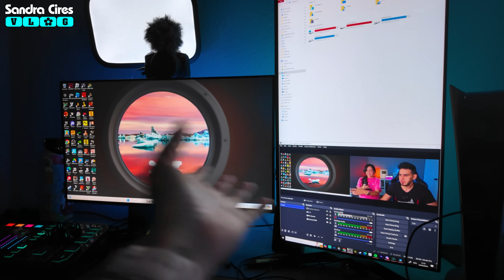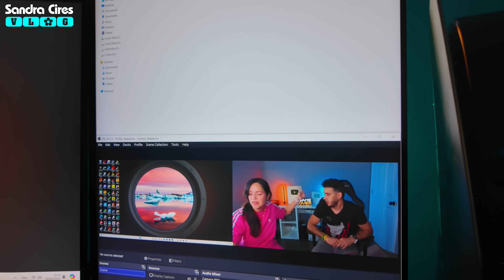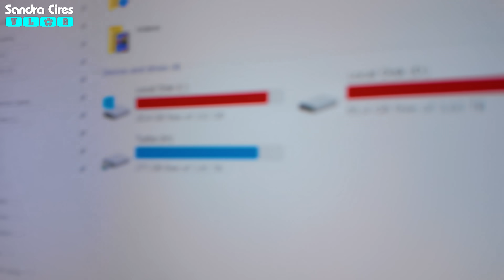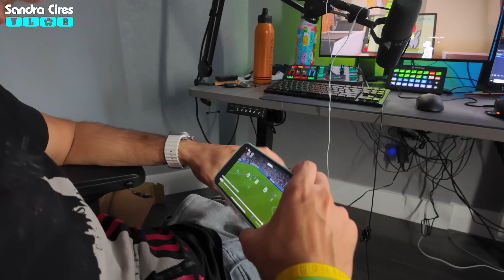Tito se Pierde y Me Pongo Muy Mal :( Sandra Cires Vlog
El Perrito Tito se Pierde y Me Pongo Muy Mal :( Sandra Cires Vlog
Qué susto pasé, pero LIKE por el final feliz ♥

Sandra Cires Art la finquita bonita, mi perro se pierde, el perrito nuevo se escapa, Tito se suelta y se pierde, el nuevo perrito de sandra cires, reaccion de un perro calljero a su nueva casa, reaccion de tito el perrito de la calle a la finquita bonita de sandra cires, sandra cires y tito el perrito, recogemos un perrito de la calle, luxury properties in Naples Florida, compramos una finca en Florida Sandra Cires, la finquita bonita de sandra cires, compré una casa en el bosque, ranchos en florida, finca en florida, cumpliendo el sueño de comprar una granja sandra cires